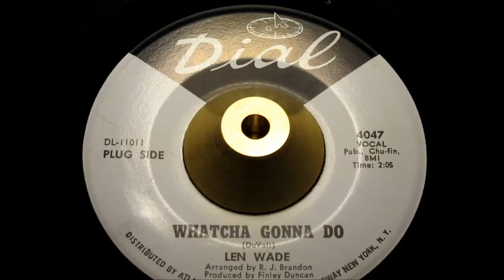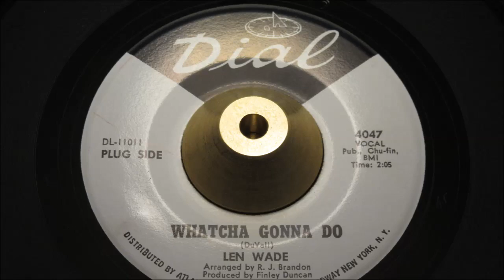Len Wade - What'cha Gonna Do - Dial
Pyramid 11